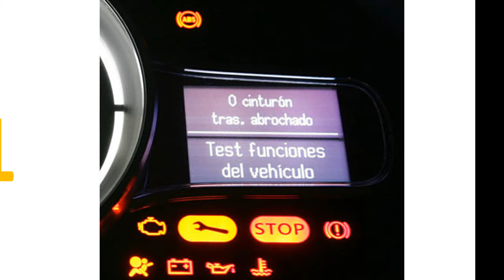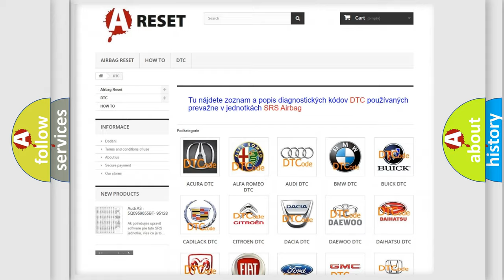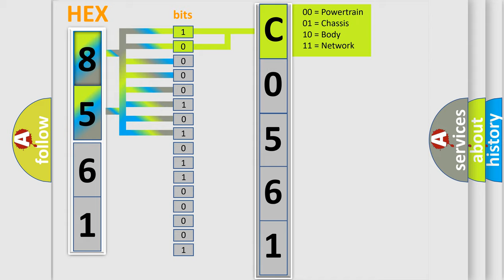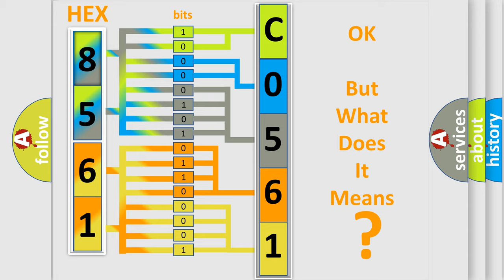DTC GMC C0561-59 Short Explanation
Contents:
0:21 Basic DTC analysis according to OBD2 protocol standard.
1:48 Insight into programming
2:58 A diagnostically understandable description of the Diagnostic Trouble Code
3:05 Basic error definition

Make:
GMC
Code:
C0561 59
Definition:
Starter Relay Control Circuit Malfunction
Description:
Engine cranking,system voltage over 10.0v,and the PCM detected an unexpected voltage condition on the Starter Relay control circuit for two seconds during the CCM test. Note: This code can set if a condition exists that prevents cranking.
Cause:
Starter relay control circuit is open or shorted to groundStarter relay control circuit is shorted to system power (B+)Starter relay is damaged or has failedPCM has failed